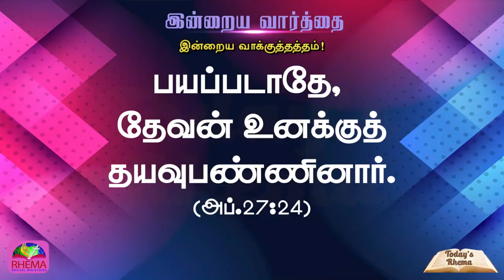Today's Rhema :: இன்றைய வார்த்தை :: 14th JUNE 2023 :: BRO.GODWIN MOSES